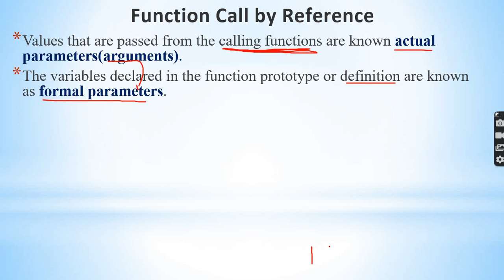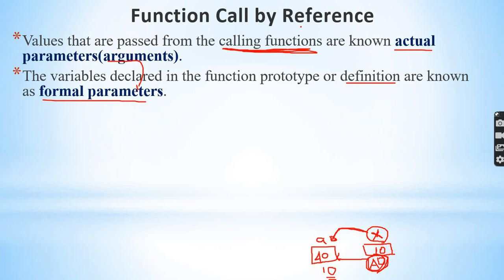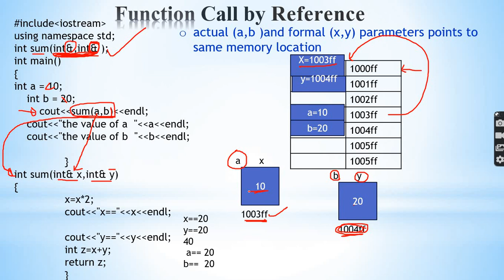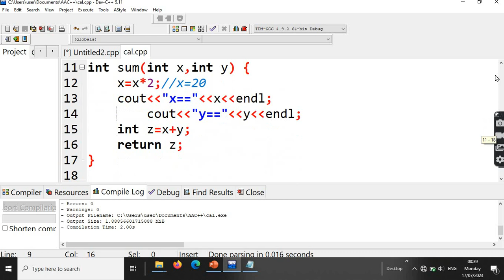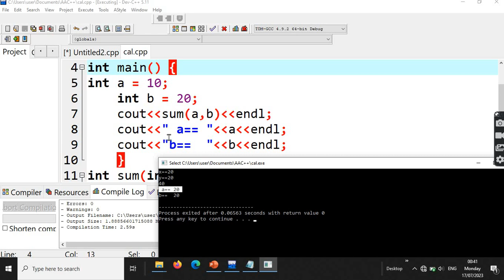function calling by reference in c++ Amharic lec 32 part 2